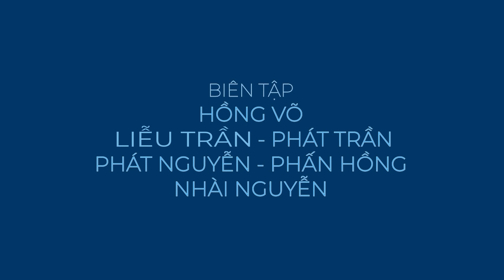Lệ Nam của hiện tại: Chữa lành, ca hát và đợi yêu! | GÕ CỬA TRÁI TIM tập 19 | KEVA LINK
Mời quý khán giả đón xem thông tin mới nhất, thú vị nhất với những chủ đề cập nhật hàng ngày từ chúng tôi!

LAVYON eMAG trực thuộc sở hữu Công ty KevaLink

© Bản quyền thuộc về KEVA LINK
© Copyright by KEVA LINK  ➡️➡️➡️ Do not Reup